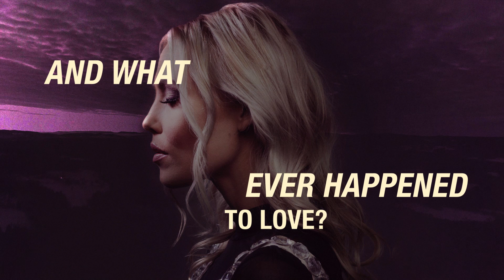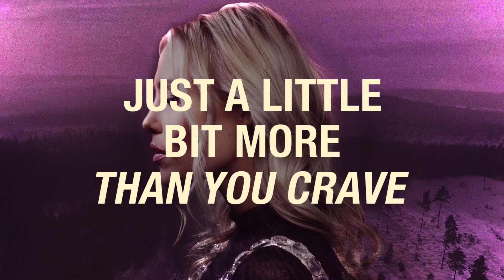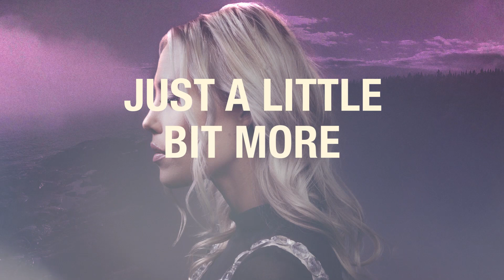Charla K - Stop The Music (Lyric Video)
Songwriters: Alex Shield/Charla K/Per Gessle
Publishing: Jimmy Fun Music and Space Station 12 Songs
Label: Space Station 12/BMG Scandinavia
Lyric Video by: Ebba Ågren